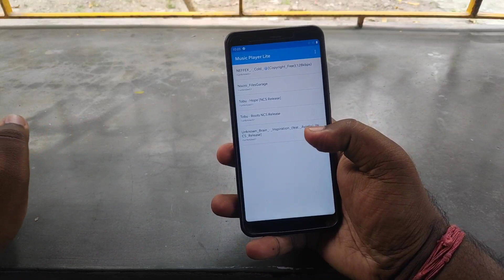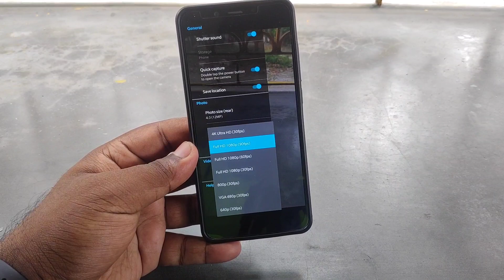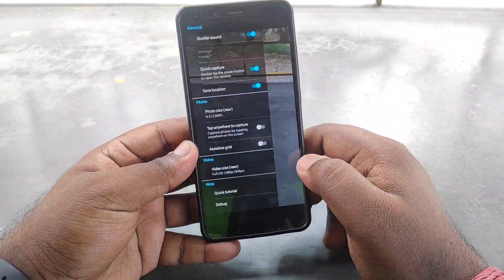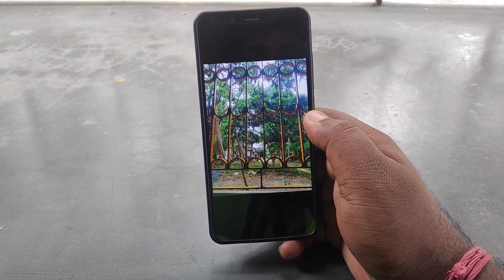Moto Camera V1 Port for Any Android | HDR | 4k UHD 90fps | Super Steady Mode | Slow motion Recording